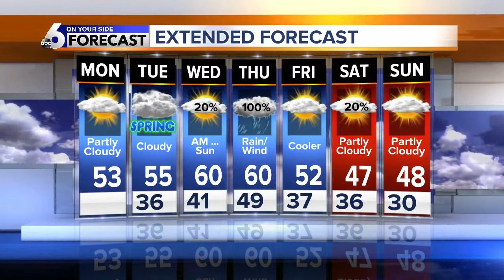SW Idaho will be cool but calm for final full day of the winter season